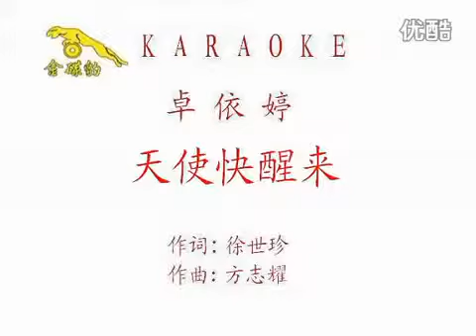卓依婷 - 天使快醒來 (Angel, wake up) MV